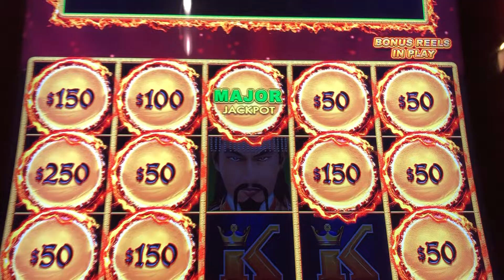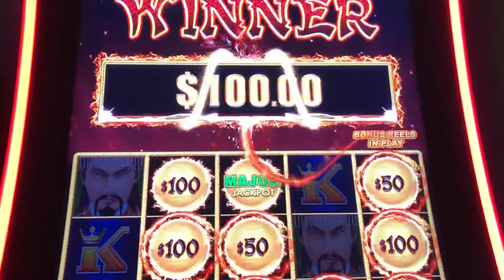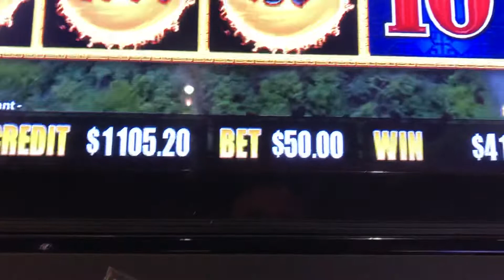Dragon link 50.00 by accident pays a double major. Huge hand pay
Caesars Palace 50.00 bet by accident pays off.